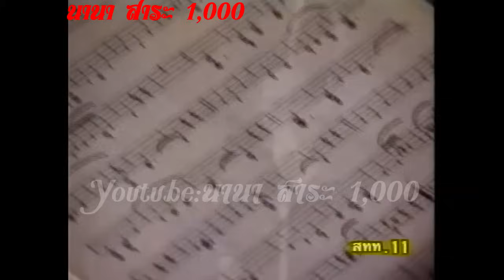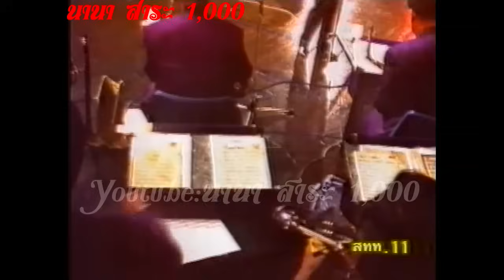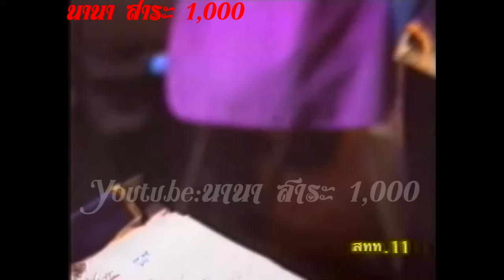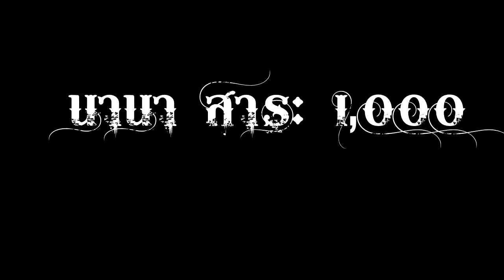คอนเสิร์ตในบทเพลงของ สุนทราภรณ์ ฟัง ศิลปินนักร้องระดับตำนาน ทั่วฟ้าเมืองไทย เช่น ม.ร.ว.ถนัดศรี ฯลฯ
คอนเสิร์ตในบทเพลงของ สุนทราภรณ์ ฟัง ศิลปินนักร้องระดับตำนาน ทั่วฟ้าเมืองไทย เช่น ม.ร.ว.ถนัดศรี สวัสดิวัดน์ , เพ็ญศรี พุ่มชูศรี , ศรีสุดา รัชตะวรรณ , บุษบา รังสี , วรนุช อารี , เยาวลักษณ์ โกมารกุล ณ นคร ,โฉมฉาย อรุณฉาน , รุ่งฤดี แพ่งผ่องใส , ดาวใจ ไพจิตร ฯลฯ